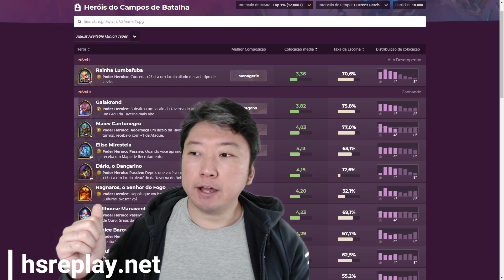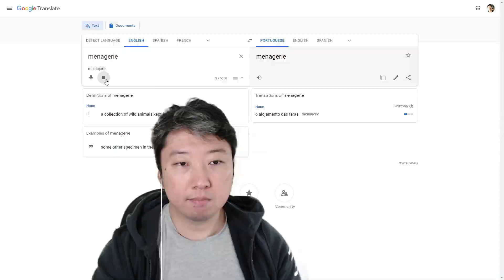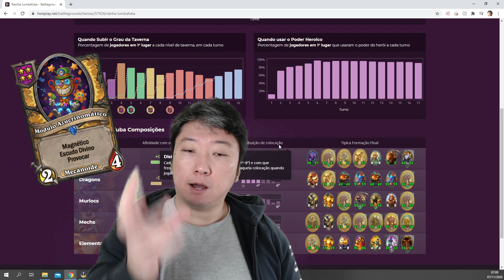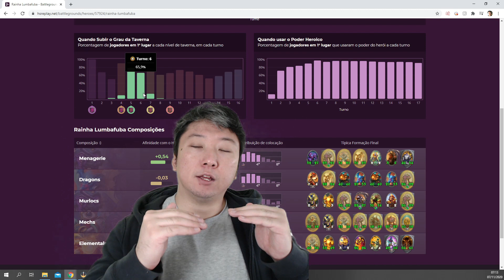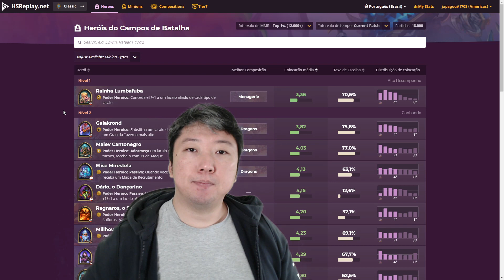RAÍNHA LUMBAFUBA | COMO JOGAR | BATTLEGROUNDS | QUEEN TOGWAGGLE | HEARTHSTONE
Como jogar com a nova Raínha Togwaggle! Primeiro vídeo de uma série de HS Battlegrounds: análise do herói e gameplay! Em breve, vídeos explicativos com estratégias e dicas de Campos de Batalha!

00:00 Abertura
00:15 Sobre o Herói
07:05 Jogando com Herói

Veja ao vivo às 13h e 20h no site roxinho! Aparece lá!